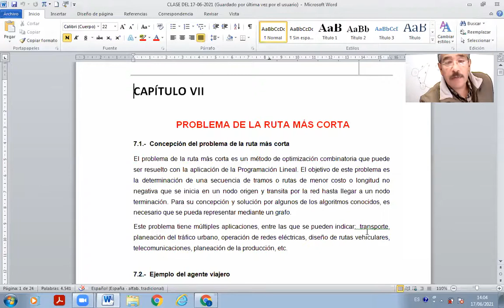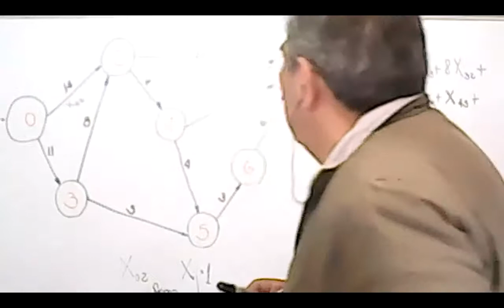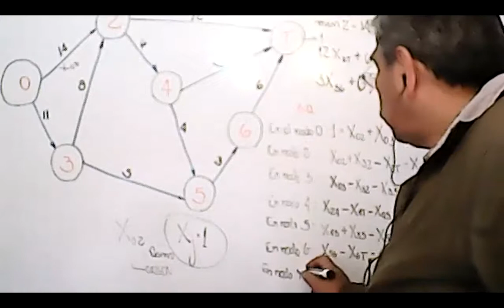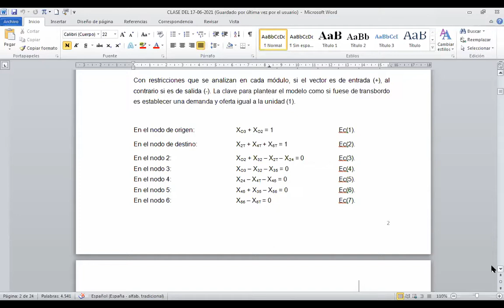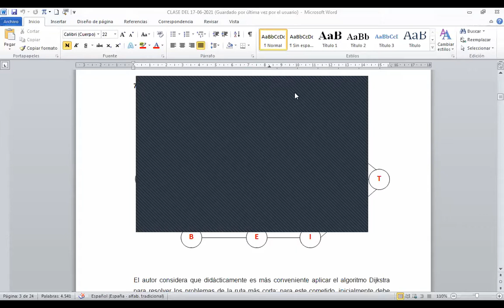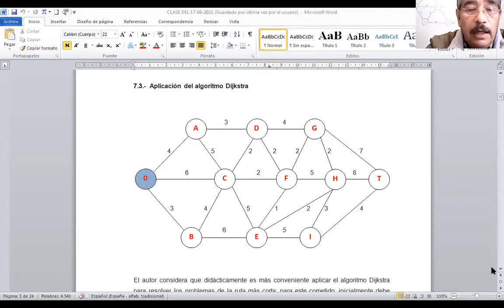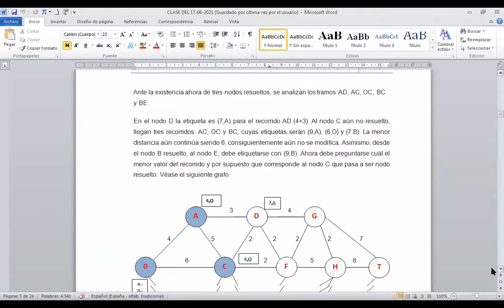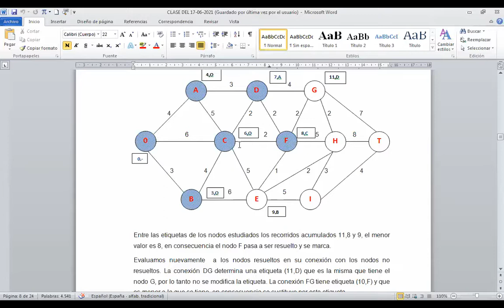Video 1 de 4 Clase del 17 06 2021 Ruta Más Corta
Se aplica la P.L. para plantear y resolver un problema de Ruta más corta.